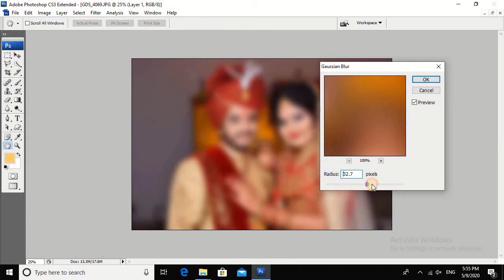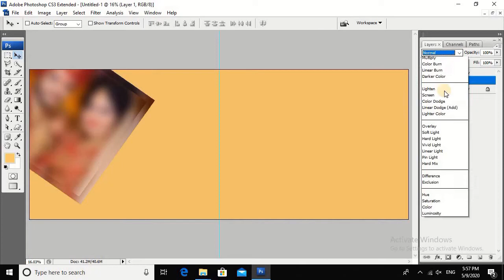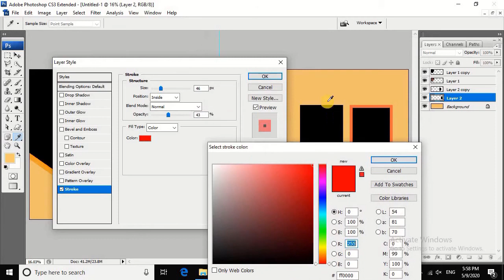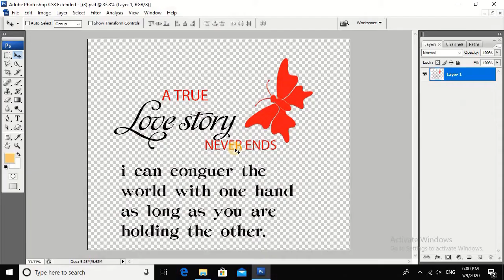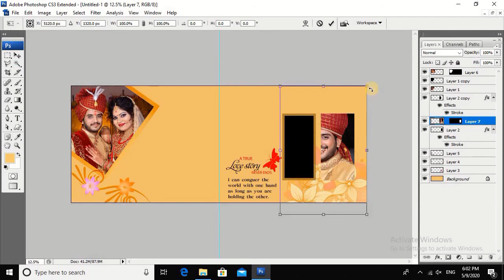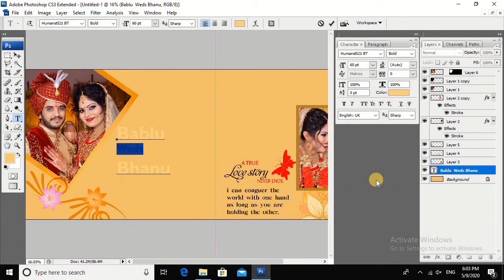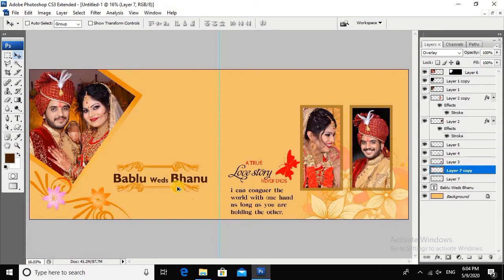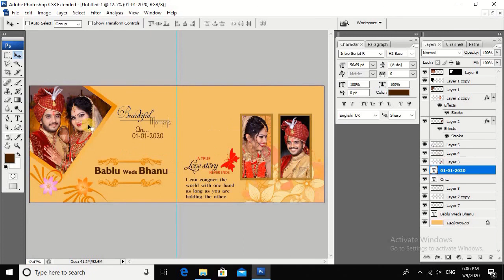Front Page Design in Photoshop || wedding Dm Page Design in Photoshop || Photoshop Tutorial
Hello friends is video mein ham sikhenge ki wedding album ka front page ya DM page ya portrait seat ham kaise design kar sakte hain vah bhi bahut hi easy ve mein aur bahut hi beautiful design video achcha Lage to please like kijiega aur channel per pahli bar hai to subscribe kijiega

how to design couple in wedding album
how to create portrait sheet in photoshop
portrait sheet design in photoshop
portrait Dm sheet design in photoshop
wedding album design
wedding couple page design designing in photoshop
wedding album couple sheet design photoshop hindi tutorial
how to design dm sheet in wedding album in photoshop hindi tutorial
best wedding couple sheet design in photoshop
best Pre wedding couple sheet design in photoshop
Best Photoshop Wedding Album Technique | Free Photoshop Tutorial 2023

Mk Hindi Tutorial.